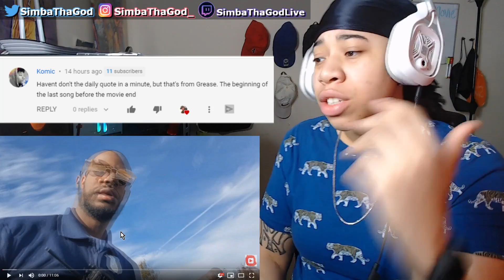LongBeachGriffy Compilation | REACTION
If you would like your music promoted in a future video, send your information to the email below.